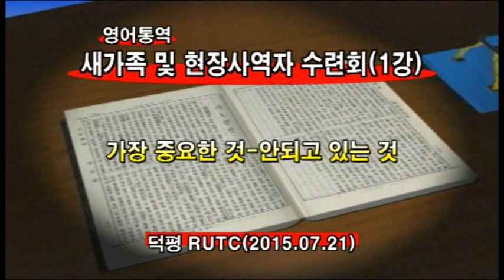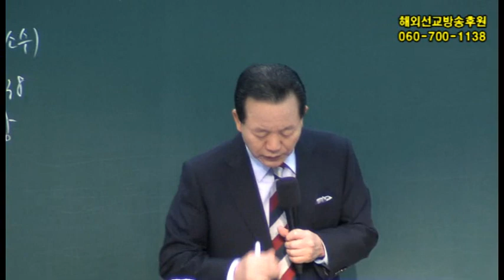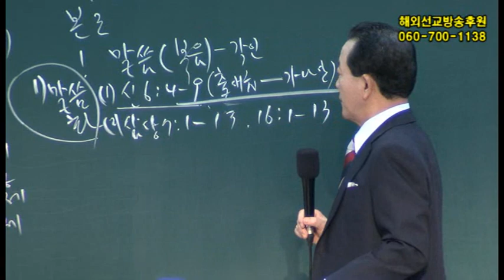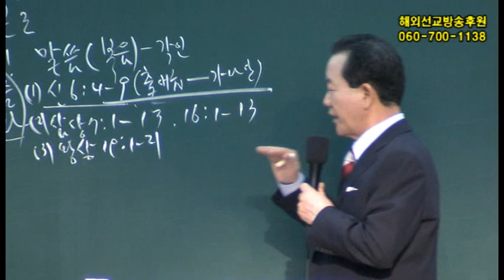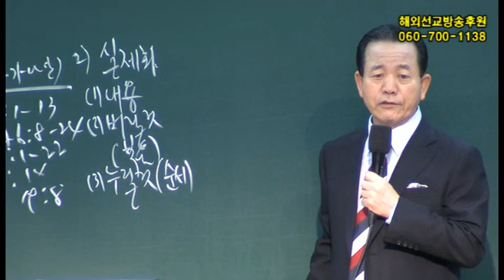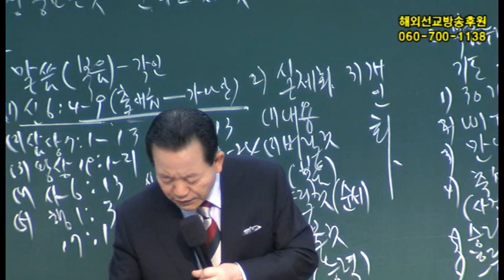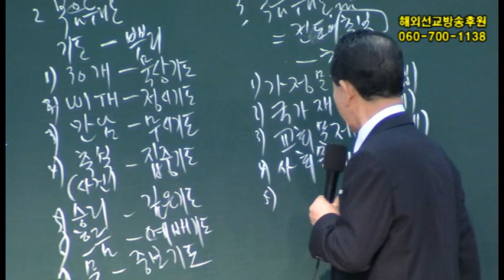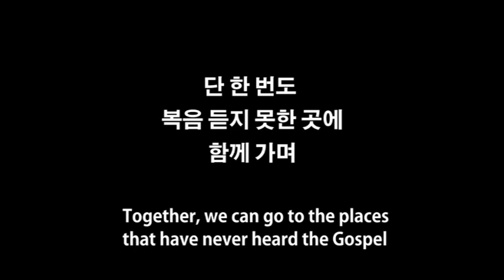2015년7월21일새가족및현장사역자수련회1강